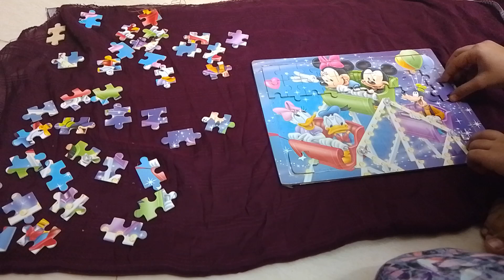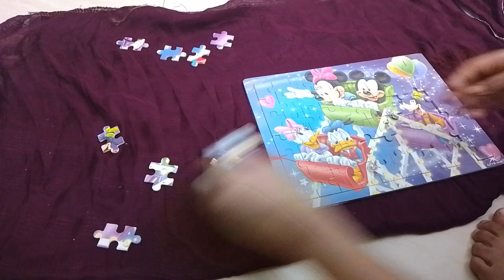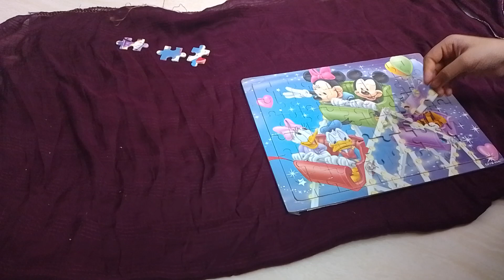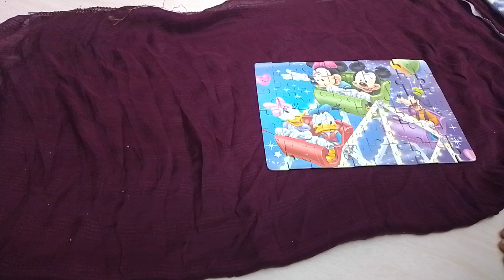brainpower development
This kind of game can developed baby's